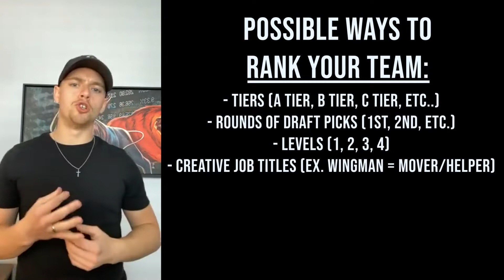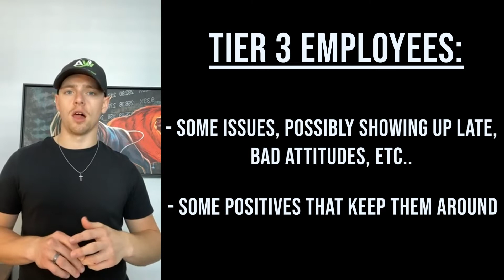How to Rank Your Mover Roster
Ever want to know the proper way to organize your movers? If so this video is for you 👌👌

👉Click the link below to become a member of MoveUp's Moving Mastermind Workshop: --MoveUp's private, monthly webinar where we are joined by a new business genius each episode!--

📈If you'd like to work directly with the MoveUp Consulting team, and receive personal coaching and support to grow and optimize your moving business, hiring, and recruiting, follow the link below ... 🔥